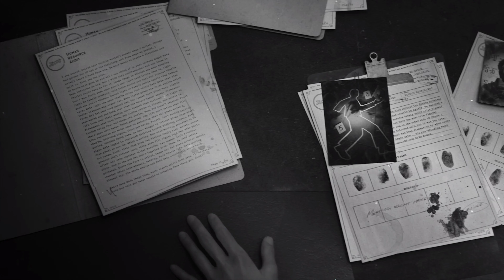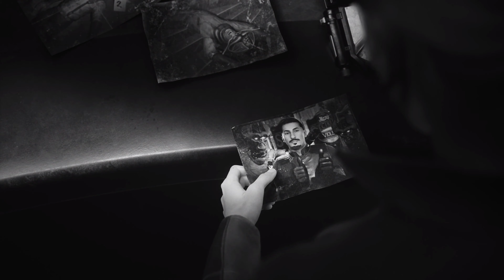The Outer Worlds - The Last Role of Halcyon Helen (Walkthrough) Part 52